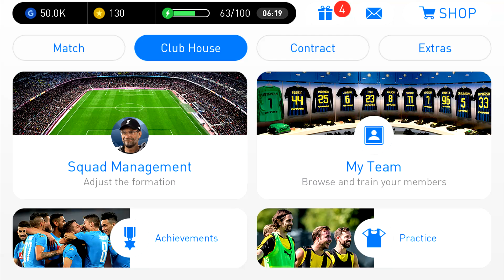Pes 2018 Pro Evolution Soccer Android Gameplay Campaign #21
FEATURING WORLD FAMOUS NATIONAL AND CLUB TEAMS!
Experience authentic soccer on the go by playing as teams from all over the world, including the Brazilian, French, and Japanese national teams, as well as world famous club teams such as FC BARCELONA and LIVERPOOL FC. Build your own squad from an enormous selection of over 10,000 actual players, including FC BARCELONA greats such as P. COUTINHO,L.MESSI, L.SUÁREZ, PIQUÉ and O.DEMBÉLÉ! Live and breathe the beautiful game recreated with unparalleled realism! In PES Mobile, your knowledge of real-world soccer is an invaluable asset, as players' individual skill levels, playstyles, and movement idiosyncrasies are rendered in-game with meticulous attention to detail.